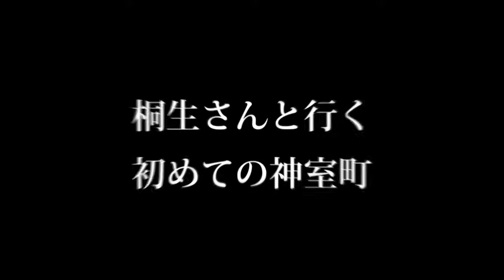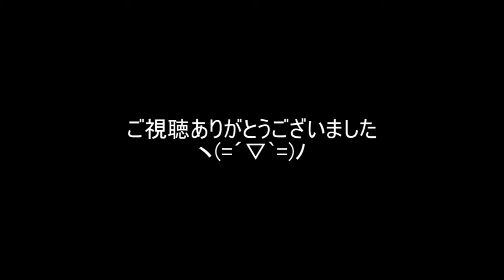【実況】桐生さんと行く初めての神室町 Part15【龍が如く1】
※素人による読み上げ実況です。苦手な方は閲覧をお控えください※

どうもみなさまこんにちは！友です。
PS3用ゲーム「龍が如く1 HD Edition」やっていきますー。

10日ぶりの投稿です！
襲われる伊達さんを助ける桐生さん。
遥の元へも突っ走る！
そして10年ぶりなあの男とも再会…！